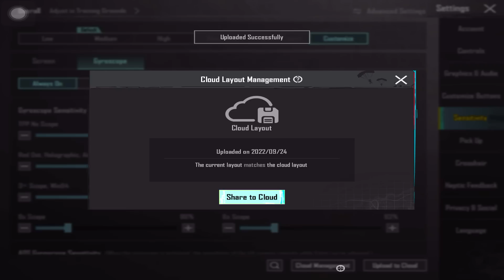😈BEST SENSITIVITY AND CONTROL FOR IPAD🔥 / Pubg Mobile iPad Generations,7,8,9,Air;3,4,Mini,5,6,Pro 11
Hi Pubg Mobile lovers;)
I am global Pubg Mobile player and content creator.
I am uploading regular videos.

Edit:LumaFusion